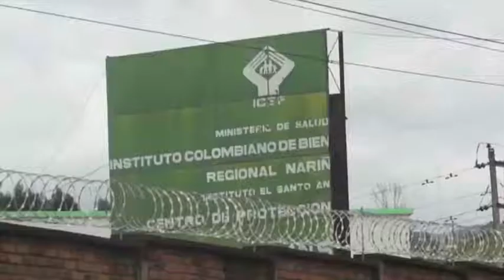CAPTURAN FRAILE POR PRESUNTO ACTO SEXUAL CON MENOR DE EDAD